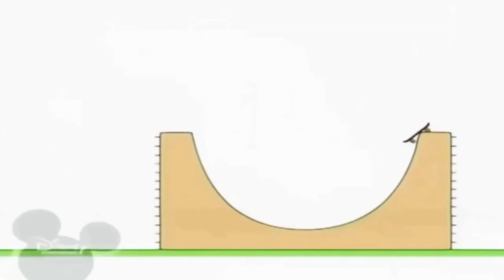28 жовтня 2021 р.